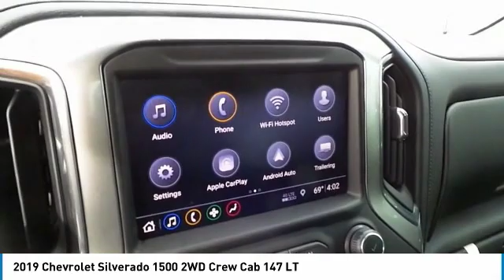2019 Chevrolet Silverado 1500 Midland Texas KZ209970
2019 Chevrolet Silverado 1500 2WD Crew Cab 147 LT

LT trim, HAVANA BROWN METALLIC exterior and JET BLACK interior. Turbo Charged, Bed Liner, WHEELS, 20 X 9 (50.8 CM X 22.9 CM) PAINTED ALUMINUM, WiFi Hotspot, Onboard Communications System, Rear Air, CONVENIENCE PACKAGE. AND MORE! KEY FEATURES INCLUDE Rear Air, Turbocharged, Onboard Communications System, WiFi Hotspot Privacy Glass, Steering Wheel Controls, Electronic Stability Control, Heated Mirrors, 4-Wheel ABS. OPTION PACKAGES CONVENIENCE PACKAGE includes (CJ2) dual-zone automatic climate control, (A2X) 10-way power driver seat including power lumbar, (KA1) heated driver and passenger seats, (KI3) heated steering wheel, (N37) manual tilt/telescoping steering column and (USS) 2 charge-only USB ports for second row, (C49) rear-window defogger, (KPA) auxiliary power outlet, (ATH) Keyless Open and Start, (NP5) leather-wrapped steering wheel, (N06) steering column lock, (BTV) Remote Start, (UTJ) content theft alarm, (AZ3) front 40/20/40 split-bench with underseat storage, (QT5) EZ Lift power lock and release tailgate and (UF2) bed LED cargo area lighting, WHEELS, 20 X 9 (50.8 CM X 22.9 CM) PAINTED ALUMINUM with machine face and Argent Metallic pockets, ENGINE, 5.3L ECOTEC3 V8 (355 hp [265 kW] @ 5600 rpm, 383 lb-ft of torque [518 Nm] @ 4100 rpm); featuring all-new Dynamic Fuel Management that enables the engine to operate in 17 different patterns between 2 and 8 cylinders, depending on demand, to optimize power delivery and efficiency, CONVENIENCE PACKAGE II includes (UG1) Universal Home Remote, (A48) rear sliding power window, (KI4) 120-volt power outlet, (KC9) 120-volt bed-mounted power outlet, (IOS) Chevrolet Infotainment System with 8 diagonal color touch-screen with (MCR) USB ports, (U2K) SiriusXM Radio, (U2L) HD radio and (UVB) HD Rear Vision Camera Crew Cab models include (R7O) Cloth Rear Seat with Storage Package.) BUY FROM AN AWARD WINNING DEALER At All American Chevrolet of Midland Plus TT&L an